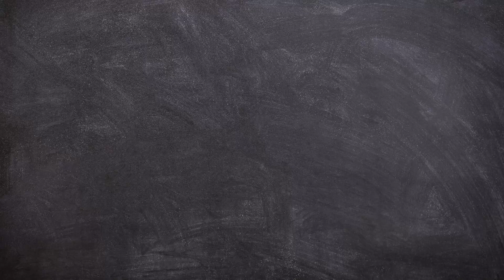Midweek Mochas #19 - The Way of Beauty: Making It Practical